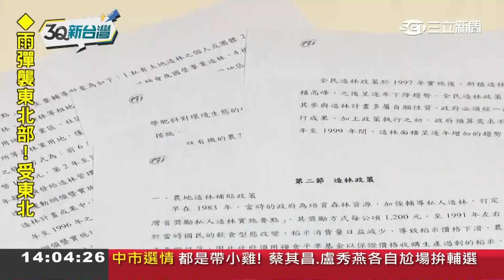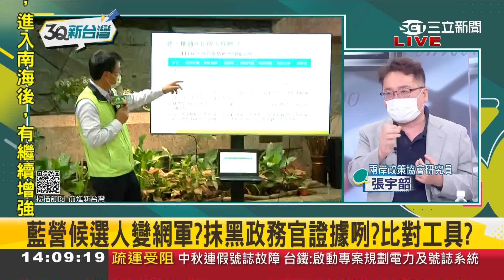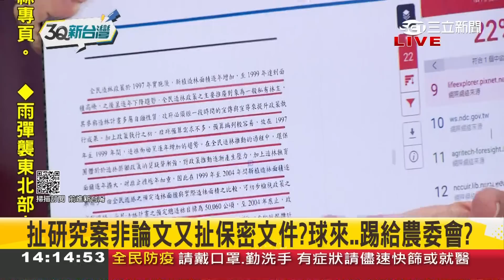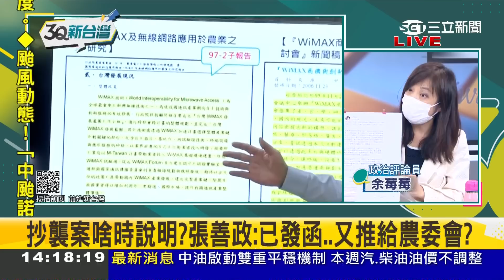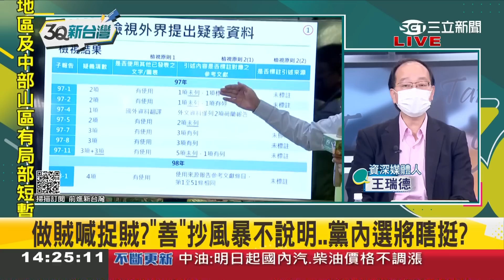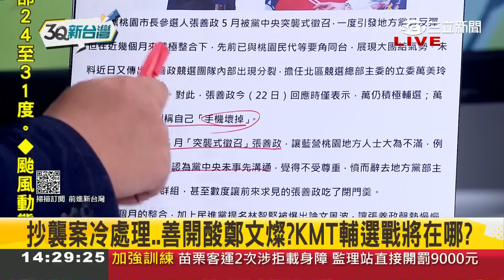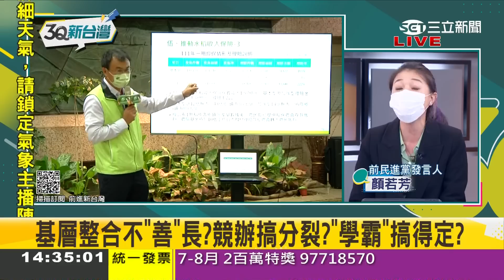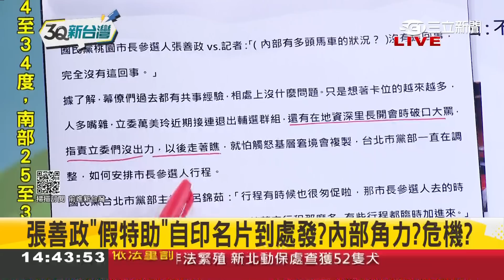妳的美照是他的辛勞! 高虹安拍"新竹州圖書館"網美照 網友酸:高虹安在他"瞧不起"的林智堅市長政績下拍照如同她"始終如一的公主病"｜王偊菁 主持｜【前進新台灣 PART1】20220925｜三立新聞台